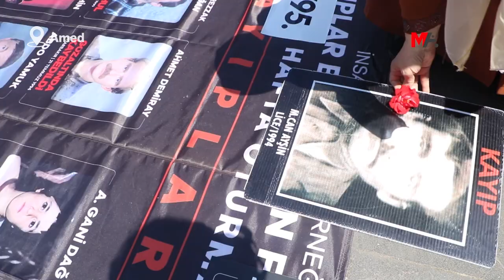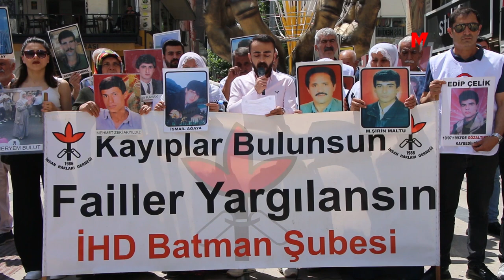4 KENTTE KAYIPLARIN AKIBETİ SORULDU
İHD ve kayıp yakınları Amed, Êlih ve Colemêrg'te kaybedilenlerin akıbetini sorarken, İzmir'de ise katledilen Örhan kardeşlerin faillerinin cezalandırılması istenildi.